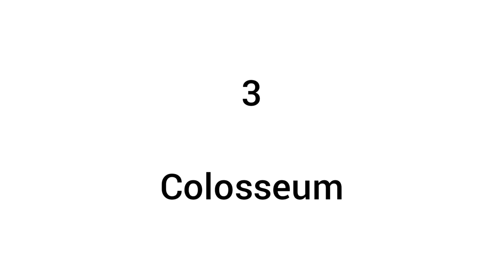বিশ্বের নতুন সপ্তম আশ্চর্য ||New Seven Wonders Of The World 2021||दुनिया का नया सातवां अजूबा